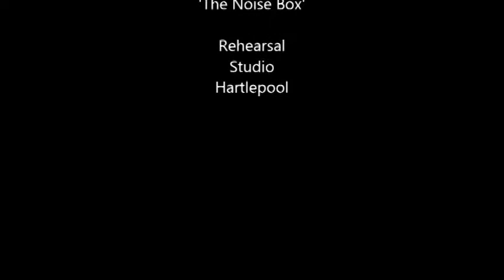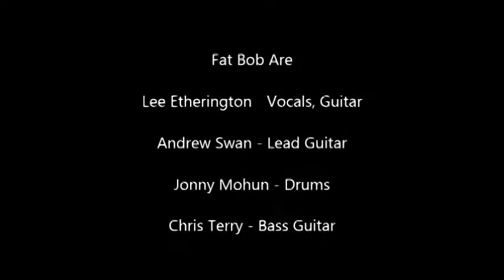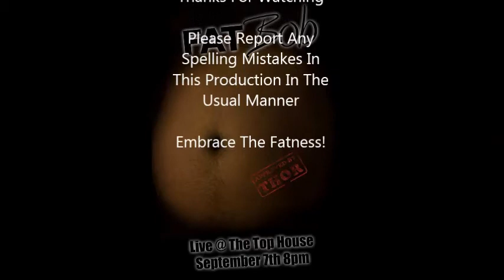Fat Bob - River Flow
A Remake Of The Very Popular Fat Bob Video Production - River Flow.

Spelling has now been checked to a certain degree of acuracy